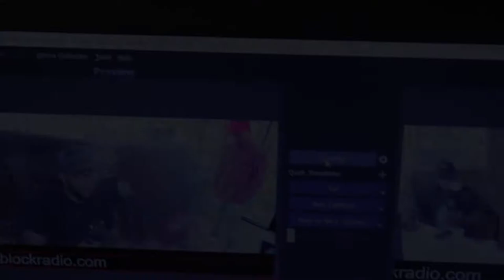Shad vs Everybody Intro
Shad vs Everybody Intro Produced by Q. Lewis for FLIPSIDE INK LLC